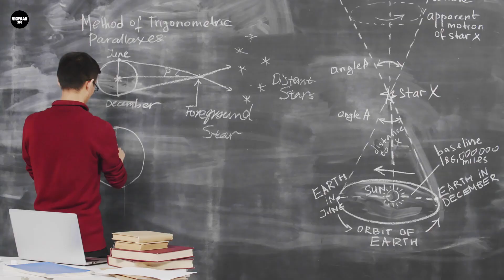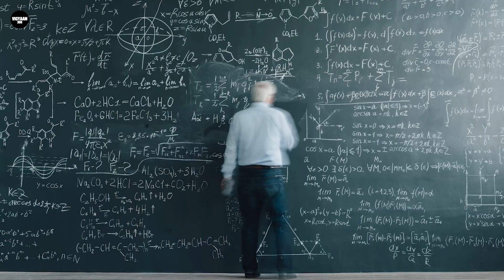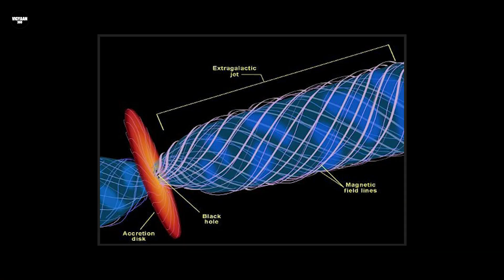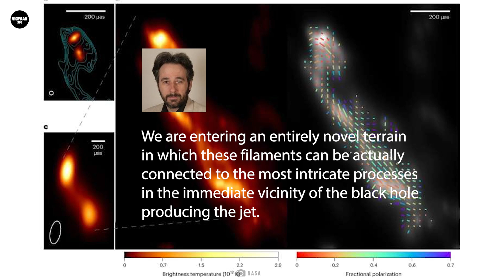क्या एक Supermassive Black Hole ने हमारे ब्रह्मांड पर किया कब्ज़ा? Cosmic Web Inside A Black Hole!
A Cosmic Spider has spun an intricate web, which has left astronomers baffled. In the vast reaches of space, a 570-light-year-long jet of plasma is being hurled from a distant blazar at nearly the speed of light. This is what happens near the event horizon of a supermassive black hole. So, what does this amazing discovery entail for our knowledge of the world and its mysteries?

यह material Black Hole के चारों ओर गैस और धूल की चपटी प्लेटों के रूप में organized होती हैं, जिन्हें 'Accretion Disks' के रूप में जाना जाता है. इन घटनाओं को active galactic nuclei कहा जाता है. वे अक्सर इतनी तेज़ी से चमकते हैं कि वे अपनी पड़ोसी Galaxies के सभी तारों को भी मात दे देते हैं.